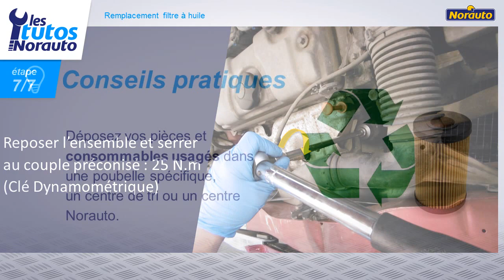PEUGEOT 106 1.1 - Remplacement du filtre à huile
Voir la version imprimable pdf en cliquant sur le lien suivant

NORAUTO vous propose une gamme large de filtre à huile pour votre véhicule.